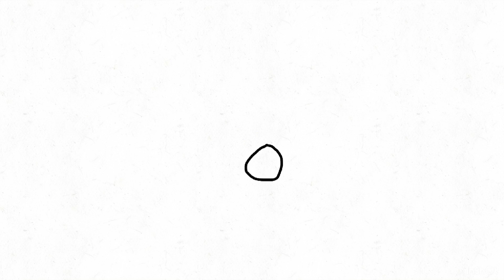My first ever animation